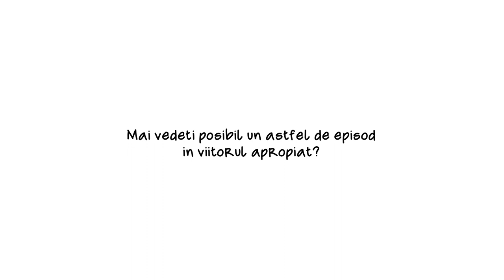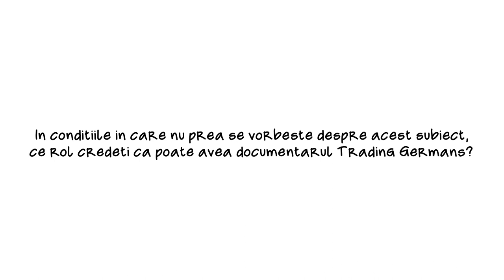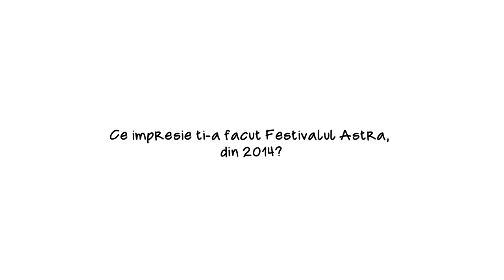Razvan Georgescu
Born in Targu Mures, Transylvania in 1965, he spent his youth in the city of Timisoara. Attended the german school and studied philology at the University of Bucharest. Based in Frankfurt, Germany since 1990. He has been working as a director and producer of programmes and documentaries with a special focus on recent history for several broadcasters (ARTE, ZDF, BBC, ARD, TVR). Founder and owner of the production company Pelegrin Film s.r.l. in Timisoara, Romania, specialised on internationally co-produced documentaries.

Trading Germans | Germnay, Romania | 2014 | 90'